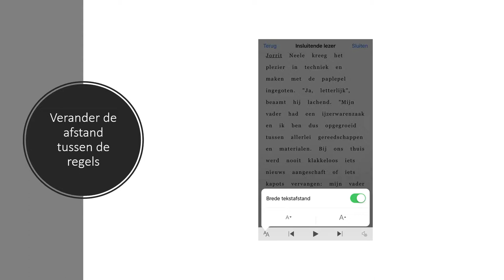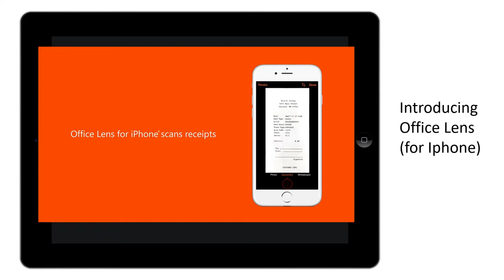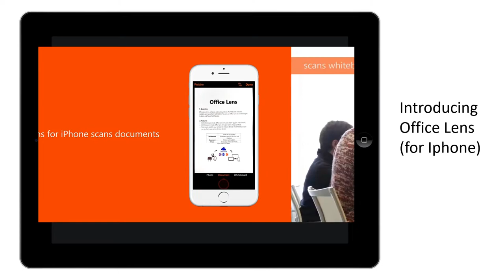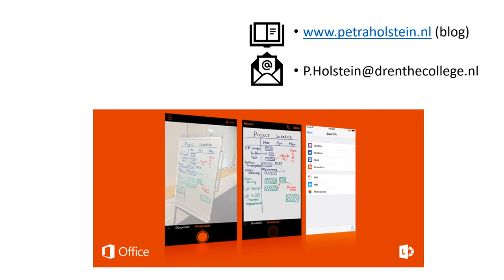Office Lens uitleg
Met de gratis app Office Lens kun je alles scannen en fotograferen om rechtstreeks in je OneNote, Word , Excel etc te importeren en daarna te bewerken . Ook heeft het een functie waarmee je teksten kan laten voorlezen . Geen gesproken woord in het filmpje, wel op de laatste dia´s filmpjes met geluid.